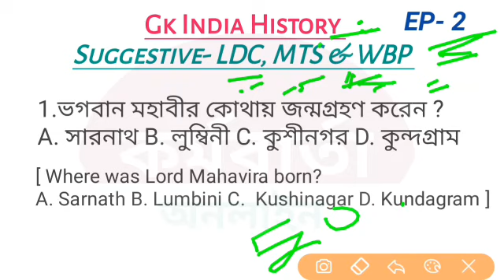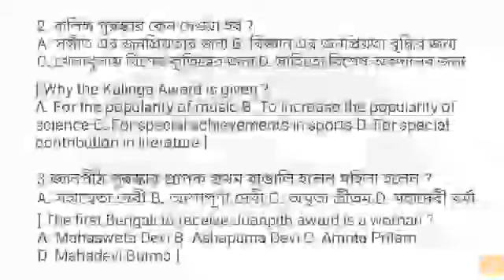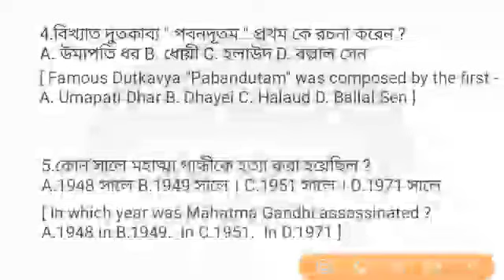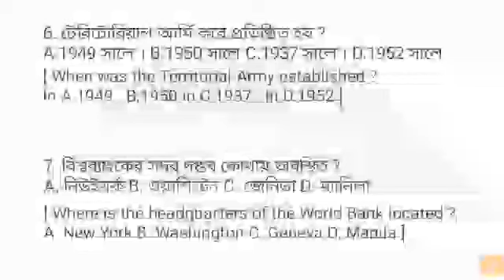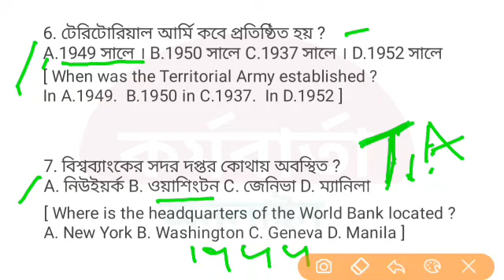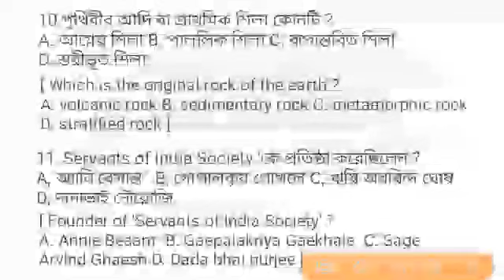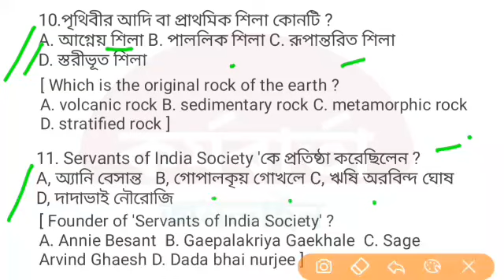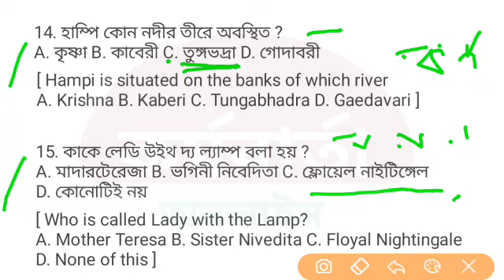LDC & MTS(group-D)Exam 2021|| GK Class || Indian History || Class-7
✍✍✍ তোমরা যারা আসন্ন Tripura LDC and MTS(group-D) লিখিত পরীক্ষায় বসতে যাচ্ছ তাহলে অবশ্যই আমাদের সিলেবাস ভিত্তিক GK এবং English ক্লাস গুলিতে যোগ দিতে পার, এই ক্লাস গুলি আমরা LDC এবং MTS পরীক্ষার সিলেবাস অনুযায়ী করাচ্ছি,

1). LDC & MTS Exam GK Class(Indian History)

 2). LDC & MTS Exam GK Class(Indian Geography)

 3). LDC & MTS Exam GK Class(Indian Constitution)

4). LDC & MTS Exam English Class

5). LDC & MTS Exam Current Affairs